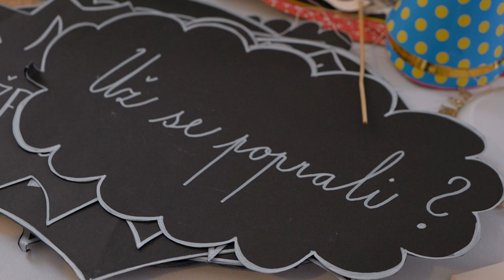Sára a Martin | svatební video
Krátký sestřih ze svatby Martina a Sáry, červenec 2021.

Použitá technika:
Flycam HD-3000
Zoom H1n